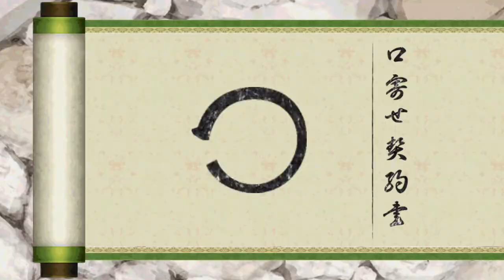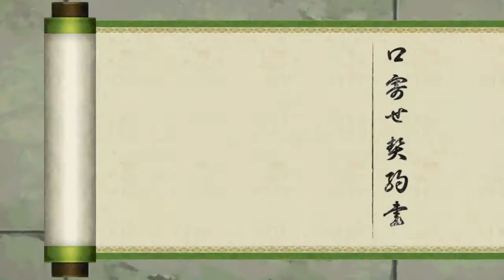Naruto shinobi collection 6th anniversary shinobi emaki Kizuna Naruto and hinata 1000 gems used